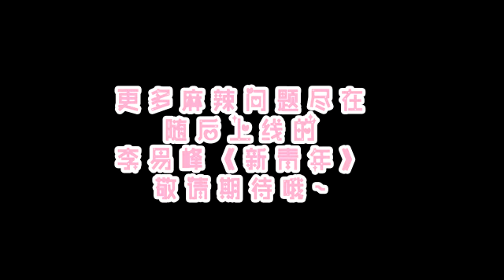140723🐯【李易峰 Liyifengfeng evanyifenglee 이역봉 りいふう】各媒体采访合集（搜狐、新浪、腾讯等） - 新浪：对话李易峰 快问快答呆萌应对大尺度